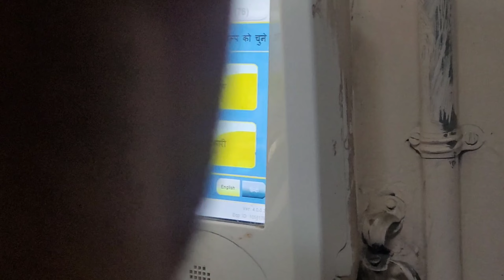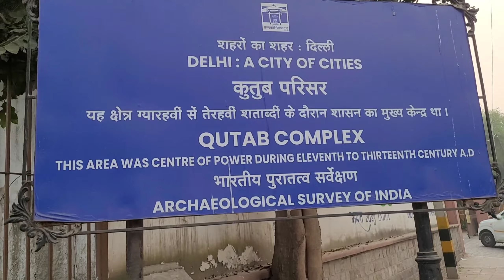कुतुबमीनार इतना ऊंचा है देख लो आज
ComewithKamal

Qutub minar delhi | कुतुबमीनार |